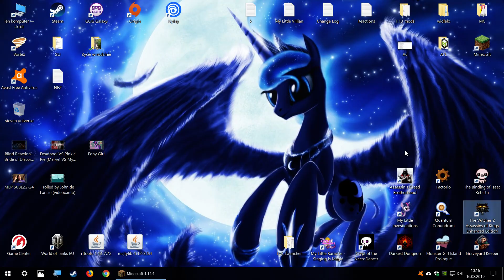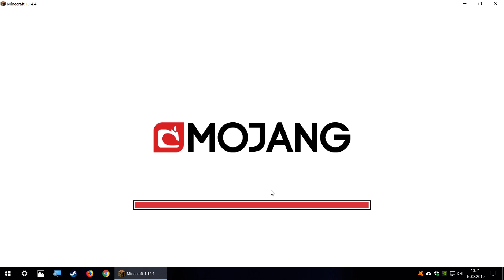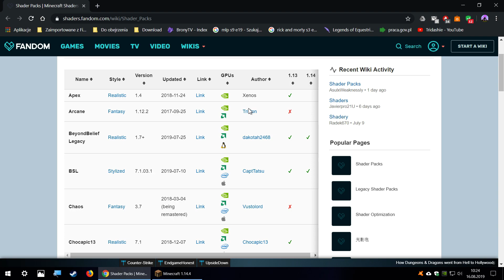(PL)PWWM #194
Miłego oglądania